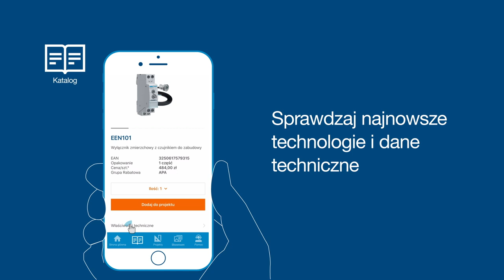Nowa aplikacja Hager Ready - e-Katalog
Nowa, zaktualizowana wersja aplikacji Hager Ready to narzędzie pomocne elektrykom w codziennej pracy. Niczym cyfrowy asystent, dostępny w smartfonie na każde zawołanie, pozwala oszczędzać czas podczas projektowania rozdzielnic mieszkaniowych, pomaga w doborze produktów i przygotowaniu się do spotkania z klientem. Więcej informacji